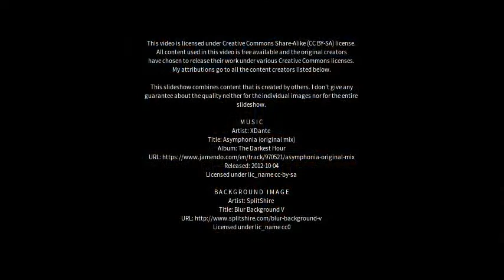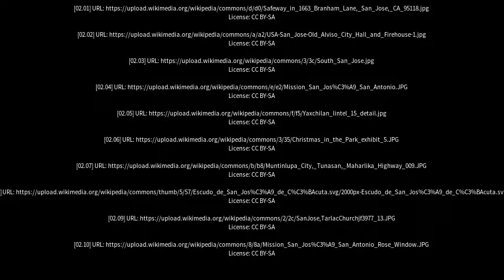NORTH MARIANA ISLANDS | BEST PLACES TO VISIT | PRESENTED BY JOHN MacARTHUR WORLD TRAVEL CHANNELᴴᴰ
Best places to visit - San Jose Village (Northern Mariana Islands) Best places to visit - Slideshows from all over the world - City trips, nature pictures, etc.